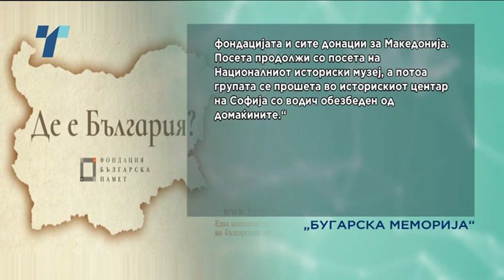Фондација „Бугарска меморија“ битолските ученици ги претстави како истомисленици на Михајлов